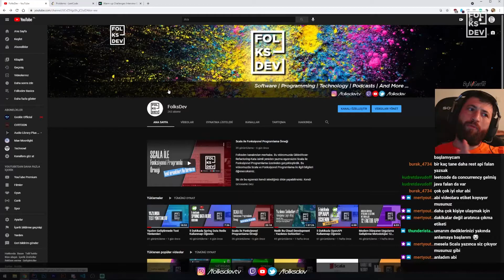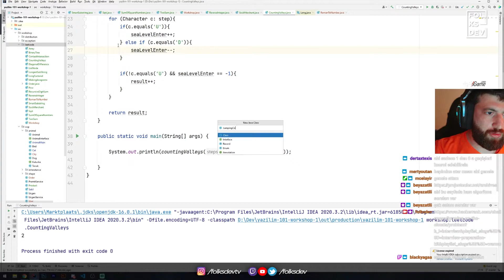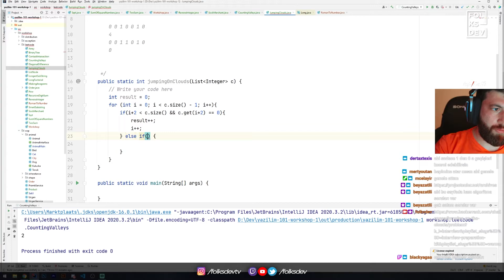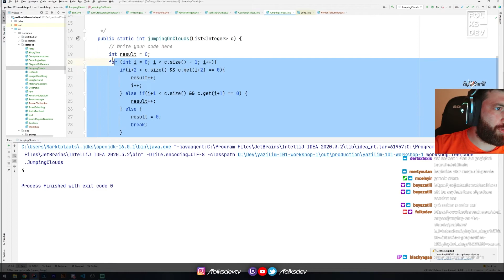Hackerrank Jumping Clouds - Java ile Algoritma Çözme Pratikleri - #4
Folksdev ekranlarından herkese merhaba. Algoritma Çözme Pratikleri dördüncü videomuzda hacker rank web sitesinde yayınlanmış Jumping Clouds isimli probleminin çözümünü twitch yayınımızda hep birlikte çözdük. Ayrıca yayında 4 farklı algoritma daha çözmüştük. Yayının tamamını twitch kanalımızda bulabilirsiniz.

Umarız sizler için de faydalı bir bölüm olmuştur.

Algoritmalar,
Algoritma Çözme,
Algoritma Çözümleri,
Algoritma Pratikleri,
Yazılım problemleri,
Java algoritma problemleri,
Java ile algoritma çözme,
Yazılım,
Türkçe Algoritmalar,
Türkçe Yazılım,
Hackerrank problemleri,
Hackerrank Jumping Clouds,
Hackerrank çözümleri,
Hackerrank algoritmalar